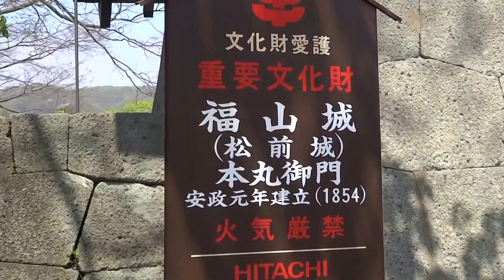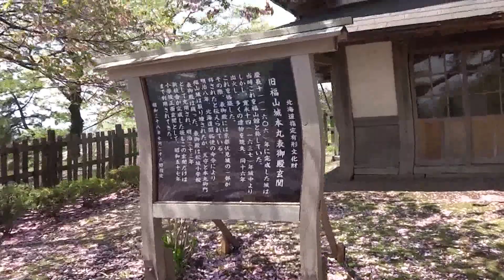松前城公園と桜